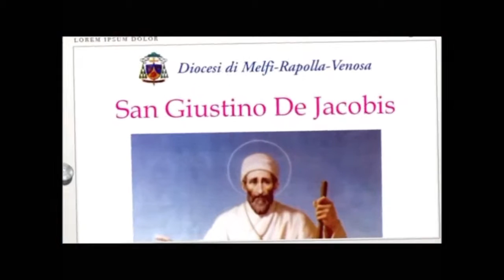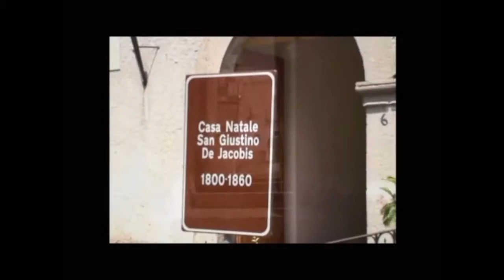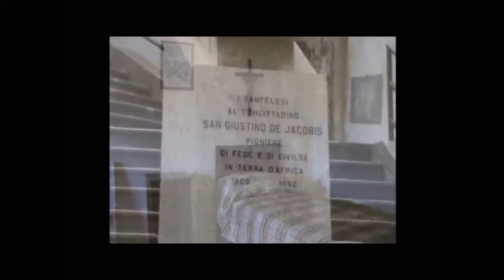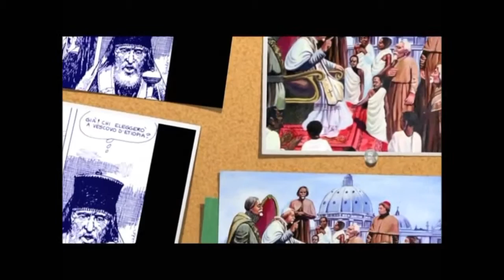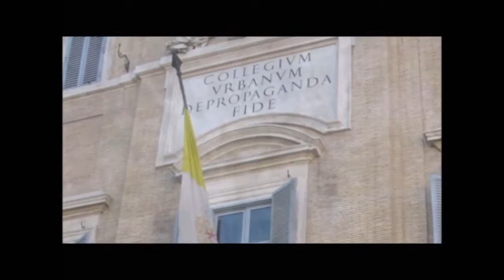san giustino de jacobis